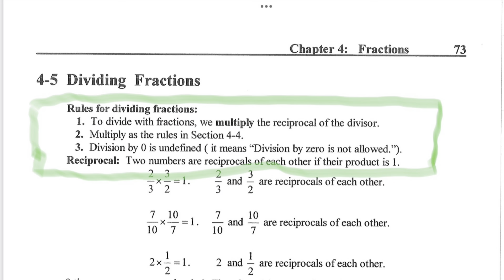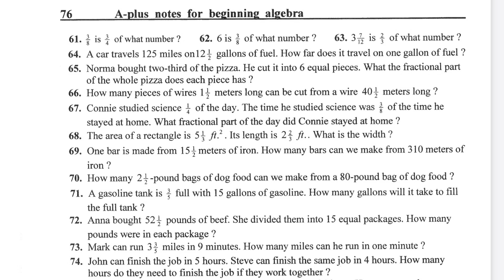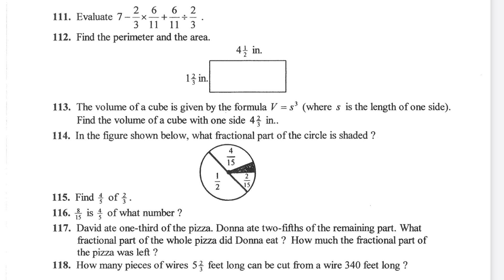Lesson 29 Dividing Fractions, Reciprocals, pre Algebra, Basic Math Skill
Lesson 29 Dividing Fractions

Timestamps
0:00 Intro rules for dividing fractions
0:56 Reciprocal definition
2:06 Dividing by a number by multiplying reciprocal of divisor
4:08 Division involving mixed numbers
7:45 Dividing fractions with variables
8:59 “of” = times (to multiply)
14:00  Word problems
23:29 Exercises pages 75-78, Solutions page 297-298

Link to A+ Notes for Beginning Algebra

Link to Textbook Discussion, Practice problems,  Solutions